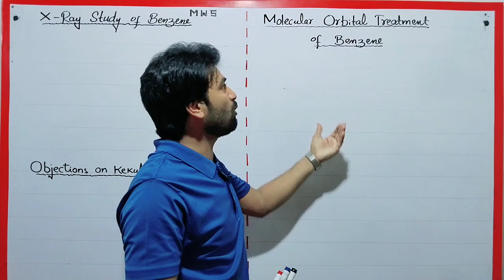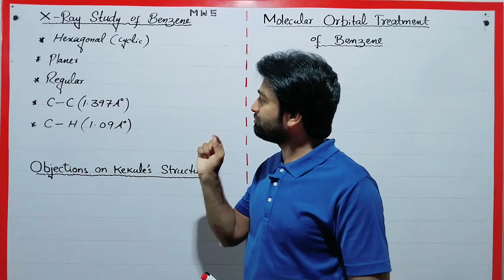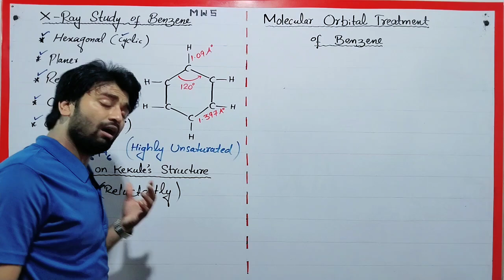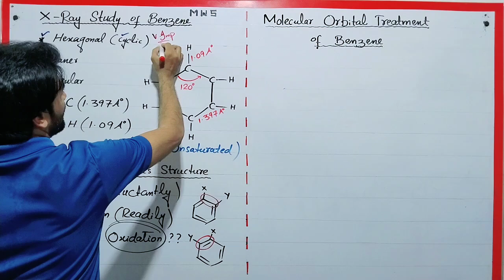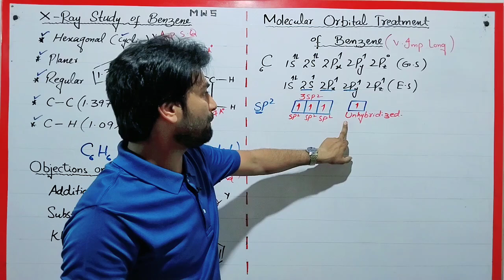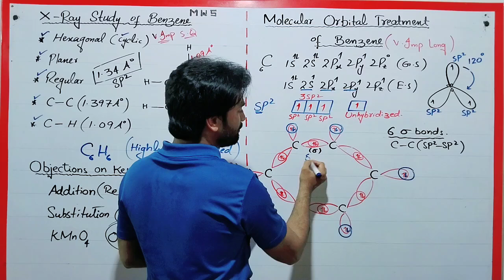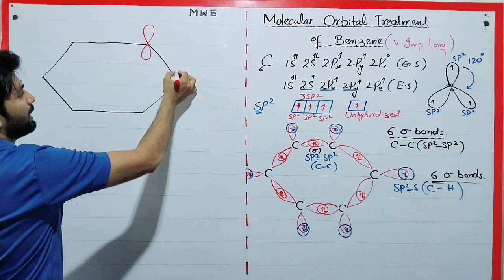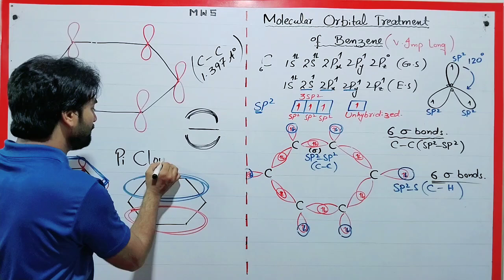Atomic Orbital Treatment of Benzene || X-ray Study of Benzene || Objections on Kekule Structure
The structure of the benzene molecule is best understood through molecular orbital theory. In this framework, all carbon atoms in benzene are sp²-hybridized. The remaining six sp² orbitals from the carbon atoms overlap with the 1s orbitals of six hydrogen atoms to form six sigma bonds.

In the orbital model, benzene features a cyclic arrangement of six carbon atoms, with each carbon forming three single bonds and contributing to a shared double bond. The six carbon-carbon bonds in the benzene ring are equivalent, and the p orbitals of the carbon atoms contain electrons that are delocalized throughout the ring. This delocalization of π-electrons imparts unique stabilization and aromaticity to benzene, influencing many of its chemical properties.